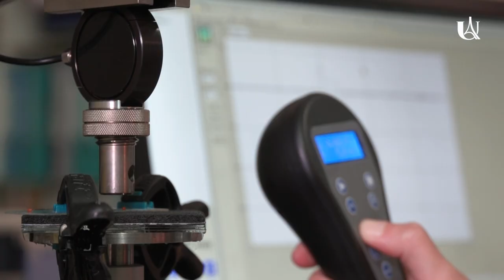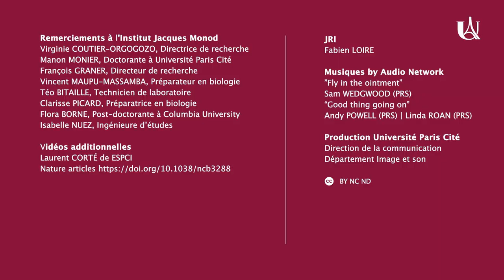Une colle hyper adhésive produite par la mouche drosophile